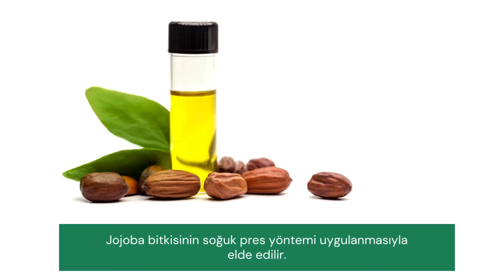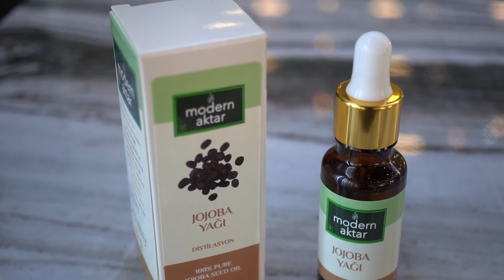Yaşlanma karşıtı şahane formül!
Jojoba bitkisinin soğuk pres yöntemi uygulanmasıyla elde edilir. Yaşlanma karşıtı. Şahane formülü kırışıklıkların minimize edilmesinde ve cildin onarılmasında büyük rol oynuyor. Cilde esneklik kazandırıyor.